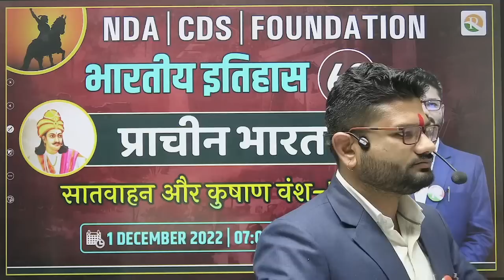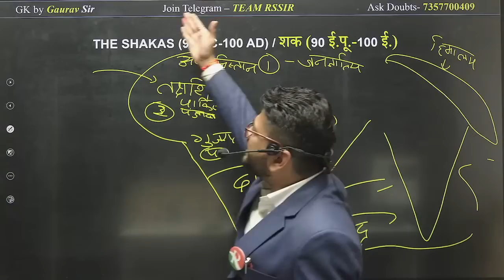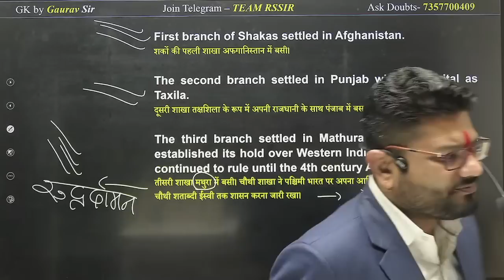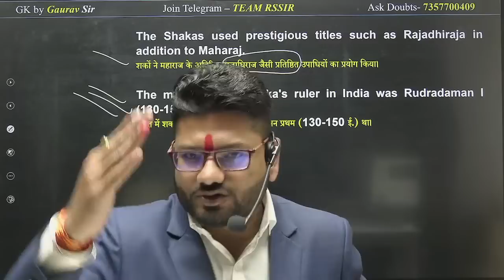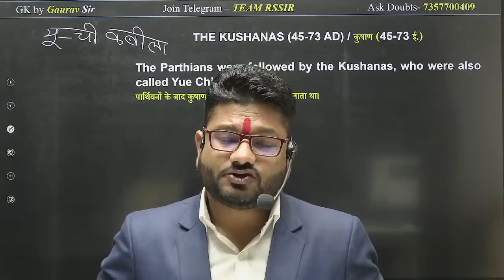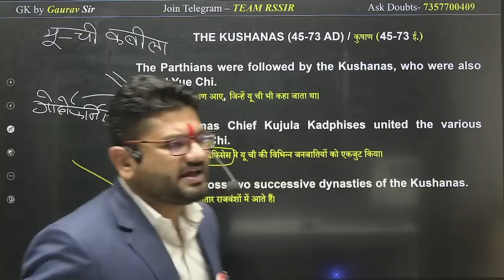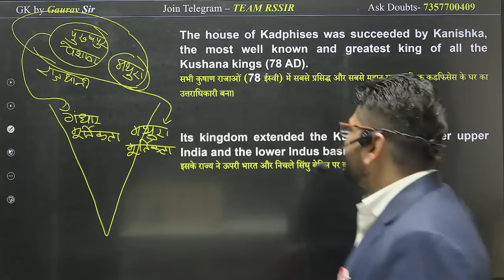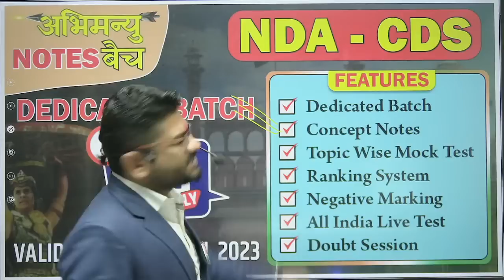GK-GS Online Classes for NDA 2022